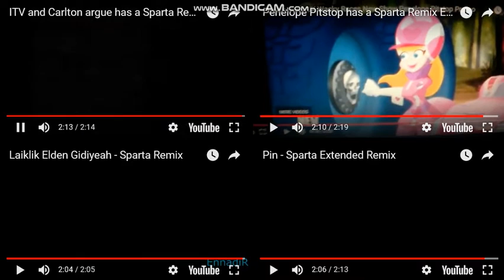Let's Remake FTW 01 --- Sparta Extended Remixes Side-By-Side 328